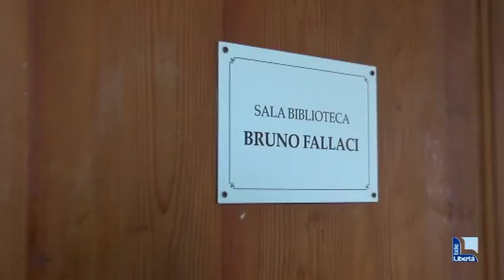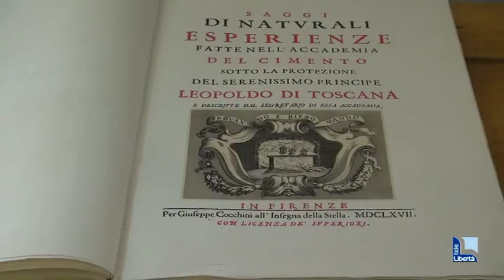Casaliggio, i libri di Bruno Fallaci, zio di Oriana, donati alla biblioteca